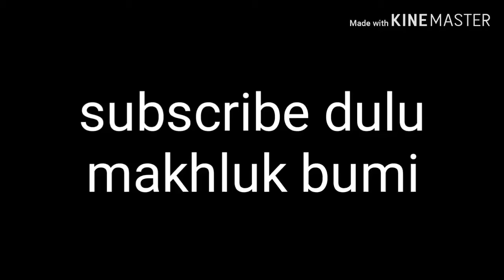Makin pro ini orang | PUBG mobile | gameplay Indonesia and Malaysia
丶chiloster Stream_Minecraft Game_Game.ly Live

COC: chiloster